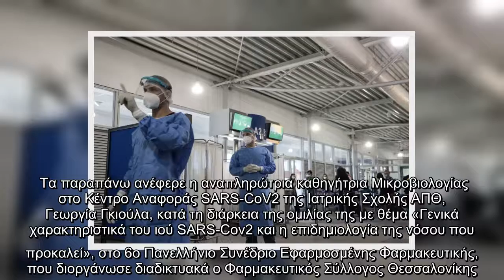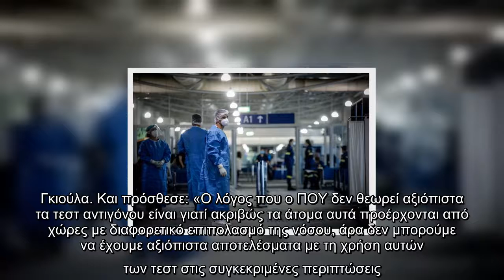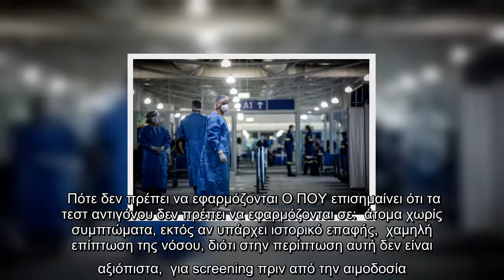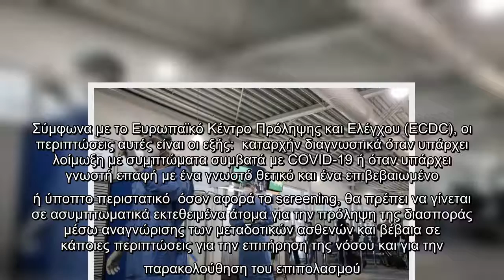Τα rapid test, δεν πρέπει να χρησιμοποιούνται για τον έλεγχο των ταξιδιωτών στα αεροδρόμια ή τα σύνο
Τα rapid test, δεν πρέπει να χρησιμοποιούνται για τον έλεγχο των ταξιδιωτών στα αεροδρόμια ή τα σύνορα σύμφωνα με όσα συνιστά ο ΠΟΥ.